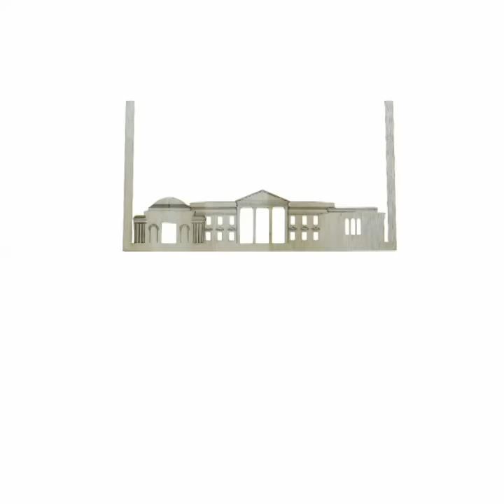How our laser cut wall art is made!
A short view of how a multi layer laser cut wall art is made.